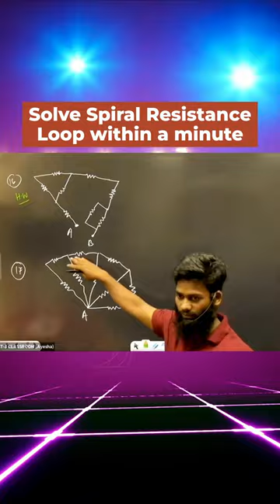Solve Spiral Resistance Loop within a minute!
We are starting our Fresh Batch purely for AMU, JMI & BHU 2024 11th Entrance for Science, Arts/Commerce Students Starting from 13th October & 20th October and also for 6th & 9th Entrance.

If any problem in Filling Google Form then Kindly call or Whatsapp on to enroll for any of our Batches

Our Academic Counselor will assist you ASAP 👆

👍Best Online & Offline coaching and Guidance Centre in Aligarh that *Prepares Your Child in 4 Different Ways* 😱 for AMU, JMI & BHU 6, 9 & 11 Entrances and have proved this in just Three years as *24 Students in 2023, 22 Students in 2022 and 20 Students in 2021 are in Top 10 General Category Ranks*  😎 not only this their academic Features helped *63+ Students to Secure 90% and above % in their Boards*.

Our Best Results in just 3 Years in General Category😎

🤘Rank 1 in AMU 6th Ent. 2021 & 2022
🤘Rank 1 in AMU 9th Entrance in 2023
🤘Rank 1 in AMU 11th  Ent (Sci.) in 2021
🤘Rank 1 in AMU Diploma Engg. in 2022
🤘Rank 2 in AMU 9 Ent in 2021 & 2022
🤘Rank 2 in JMI 11th Science 2023
🤘Rank 2 in AMU 6th Ent. 2022 & 2023
🤘Rank 2 in AMU Diploma Engg. 2023
🤘Rank 3 in AMU 6th Entrance 2022
🤘Rank 3 in AMU 9 Ent. in 2021 & 2023
🤘Rank 3 in JMI 9th Entrance 2022
🤘Rank 3 in AMU 11th Science 2023
🤘Rank 3 in AMU Diploma Engg. in 2023
🤘Rank 4 in AMU 11th Arts/Comm 2023
🤘Rank 4 in AMU 11th Sci. 2022 & 2023
🤘Rank 4 in AMU Diploma Engg. in 2021
🤘Rank 4 in AMU 9th Ent. 21, 22 & 2023
🤘Rank 4 in JMI 9th Ent. 2021 & 2022
🤘Rank 4 in AMU 6th Entrance in 2022
🤘Rank 5 in JMI 6th Entrance 2022
🤘Rank 5 in AMU 9th Ent. 2021& 2023
🤘Rank 5 in JMI 11th Science 22 & 2023
🤘Rank 5 in AMU Diploma Engg. in 2021

    😎😎😎Our 3 years Journey 😎😎😎

                    *Academic Results*
Total 90% & Above in 10th Board - 93
CBSE Highest % in 10th Board - 99.2%
AMU Highest % in 10th Board - 98.6%
Aligarh District 3rd & 4th CBSE 10th Board Topper in 2023
AMU 4th and 5th 10th Board Topper in 2023

Beyond Entrances we also *Prepare Students for academics* by Providing regular classes from Class 5th to 10th in Subjective manner Following NEP 2020 Norms and we have proved we are excellent in this field as well, as our CBSE Board Topper got 99.2% and AMU Topper got 98.2%  in 2022 and in 2023 Aligarh 3rd and 4th District Topper in 10th CBSE Board, 4th and 5th AMU 10th Board Toppers are from Image Classes 😎 and more than 60 Students scored 90% and above marks in AMU, CBSE, ICSE and Various Boards in 2023.

😎 Unique Features that you will not get anywhere except at Image Classes 😎

💪 Faculties that Produced Top 3 Ranks many Times
🤟Three Entrances AMU, JMI and BHU Preparation in one Fee
😎 Surprise Viva
❤️ Semester System
☺️ Syllabus Completion till Mid Nov.
🤘Daily Practice Test and Its Discussion during Entrance preparation
4️⃣Four Way Entrance Preparation
🎟️Guidance from Form Filling till counseling
💯 Advance Quality Study Module with Hundreds of MCQs
🧪AMU, JMI & BHU (all three) Pattern Tests
😎 Sunday Test paper Discussion and Analysis Same day
🖥️Students Performance monitoring and counseling
⚖️Syllabus Completion at least 20 days before Entrance
🎇All Six subjects (Maths, Science, S.St, Hindi, English and Urdu)   coverage for School Exams
🗺️Subjective Way school Exams Preparation
😎 Earning Courses (Coding, Creator, PD + English Comm. Skills and Urdu)
🤞Subjective test every Sunday in 5 to 10th Regular Batches
🧑‍🎤Image classes Board and Pre-Board concept
🧑‍💻Online advantage to Offline Students
🕺Valuable Gifts and Prizes in Felicitation Ceremony
💥24x7 Lecture Recording Available